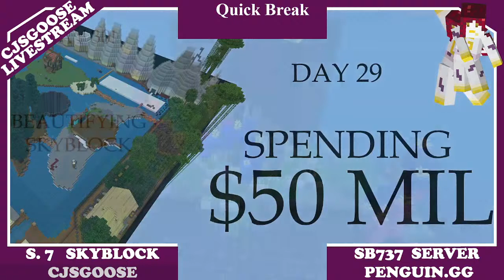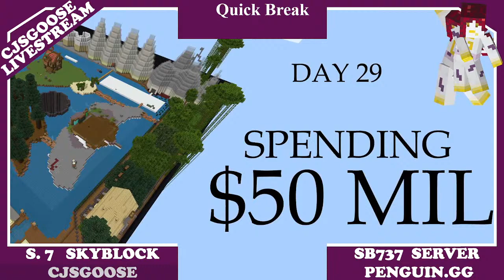DAY 84 - SEASON 7!!!! SKYBLOCK SB737 PENGUIN.GG SERVER - MINECRAFT BEDROCK CJSGOOSE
More Mobs to work on in the Lighthouse

Meanwhile in GOOSEVILLE

Subs are coming in super quickly (thank you so much!)
500 sub challenge - Respawn the Dragon (and go to the ancient city for the 400!) I haven't forgotten.

Let's return 2 or 3 Elder Guardians to our Guardian Farm! - that should be 'fun!'

Find an actual Ancient City - not a skulk farm - and attempt to get there without being in a Death Loop.

[Guardians will be first - only if we have finished the monoliths - we can't really build with Mining Fatigue!!]

Let's fly on into GOOSEVILLE  //  SKYBLOCK

Take care & stay safe everyone, Carrie Brady 'aka' CJSGOOSE / CJSCRAFTS

And for all those that love Craft as well as Minecraft, you can follow my Craft business here;